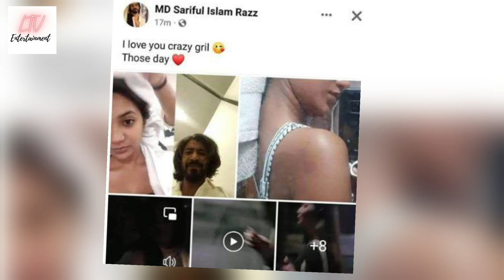পরীমণির পঞ্চম বিয়েও কি টিকল না! শরিফুল রাজকে ডিভোর্সের চিঠি পাঠালেন নায়িকা? | Pori Raaz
পরীমণির পঞ্চম বিয়েও কি টিকল না! শরিফুল রাজকে ডিভোর্সের চিঠি পাঠালেন নায়িকা? | Porimoni Raaz latest news 2023.